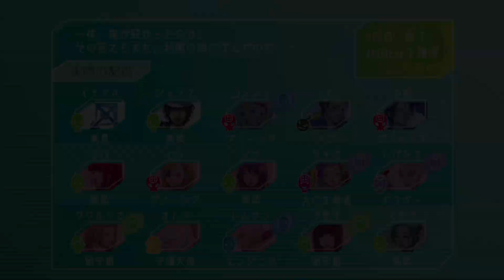◆グノーシア 実況プレイ◆part35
▽ SF人狼ノベルADV『グノーシア』の実況プレイ。2020年発売のSwitch版で遊んでいます。

今回のオチ、今までで1番好きかも知れん。